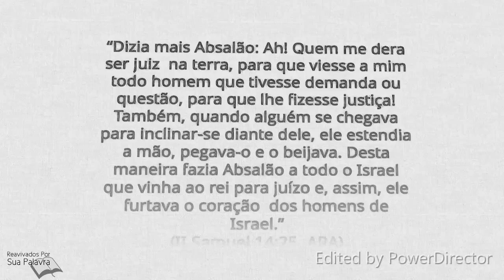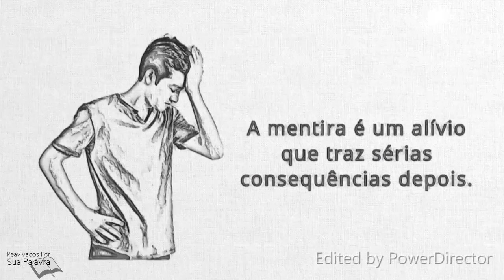2Samuel 15| Reavivadospsp | Pastor Weverton Castro|Desenho